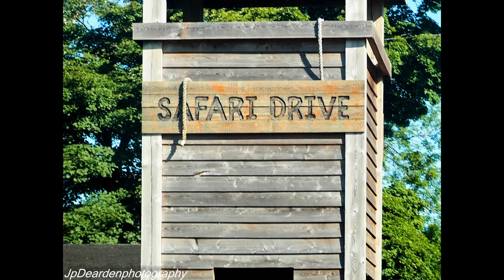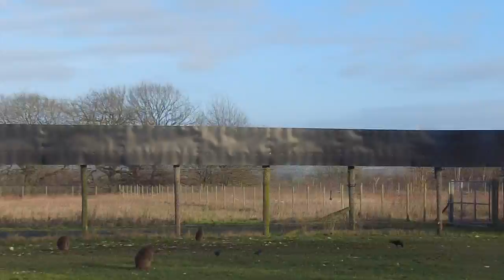knowsley Safari Park Drive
Hello and welcome to another video in the day in the life of a disabled photographer series. this video was taken from my adapted vehicle which is a MG HS Exclusive Auto with hand controls and has an electronic wheelchair hoist in the boot. this video is of the full drive thru safari at Knowsley Safari park which is located in Prescott in the North-West of the UK. all the video was filmed on the DJI Pocket 2 , photo's are from Olympus. The Drive is 5 miles long and is the UK's longest safari drive. it covers over 550 acre's and is home to many different species of animals from around the world. The drive is broken up into different zones where you will drive through and see the animals in as close to nature conditions that they can achieve. Through the drive you will see Lions, ( as the roam through the cars and brush up against the cars. the sheer size and beauty of them is breath taking and is the highlight of the whole drive), you will also see Rhino's, wildebeest, forest Buffalo, Nilgai, Kiang, Bison, Deer's and not to mention Camels and lastly and if you brave enough to go through the baboon enclosure where they climb on your vehicle ( make sure windows are up and doors are locked as they try to open the doors) disclosure SOME DAMAGE MAY OCCUR!.
i have not been approached by Knowsley Safari Park, DJI, Olympus, MG to make this video all opinions are my own and i have not been influenced by anyone.

I got the DJI Pocket 2 for Christmas and this was a good test for the stability and video quality and i can honestly say I LOVE it, it's so compact and lightweight, the video quality is superb and the pictures it takes are amazing( they will be on a different vlog as i didn't take any pics on it on this drive. For my photo's I used my Olympus OM-D E-M1 mk3 with 12-100 F4 IS PRO, 75-300 F4.8-6.7 II. Again I LOVED this camera. being disabled I need lightweight equipment and this fits the bill so much and the photo's are amazing. I edited the photo's in both Adobe Lightroom/Photoshop and Skylum's Luminar AI. I am an Affiliate for Skylum and if you are interested in getting Luminar AI and or the new and exciting Luminar NEO ( I have received and early release for me to try) and it is AMAZING, cant wait for the full verison. it has a one click for removal of dust spots, powerlines, relight AI and so on. if you are interested then please use my link below as you get a discount and i gain a small commission so its a win win for both of us; affiliate

 please like and share and I am wishing you and your family a Happy New year and I am really looking forward to 2022, I want to go full time with my photography and videography and collaborate with other YouTubers as I want to grow this channel in the hope of being able to review new cameras, disabled equipment, etc . Due to my disability I am unable to work so I would love to be able to help to financially support my family. i will be looking at adding Buy me a coffee and Paypal if anyone would like too help me finance days out and equipment needed to grow.